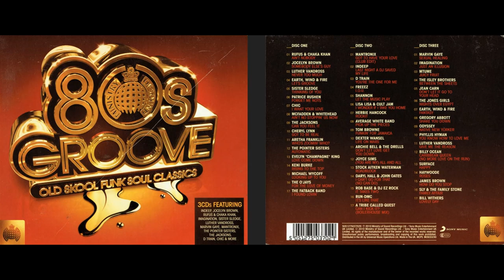Ministry of Sound - 80s Groove (Disc 1) (Classic Soul & Funk) [HQ]